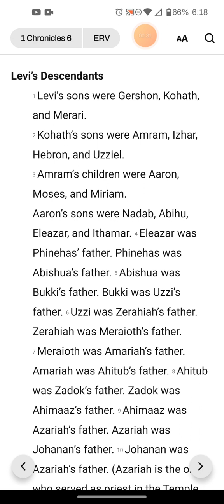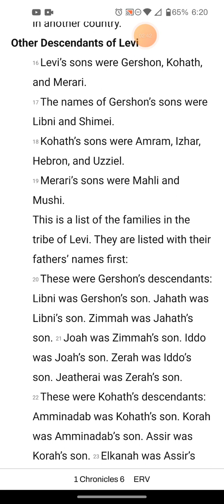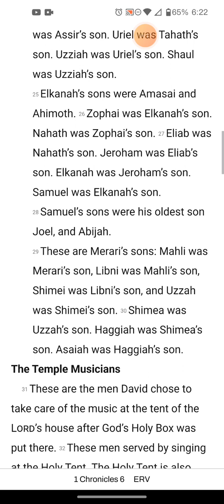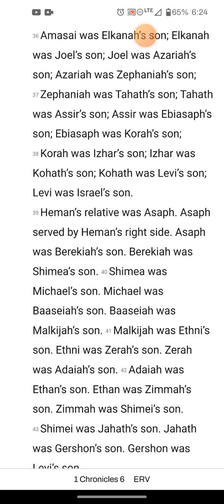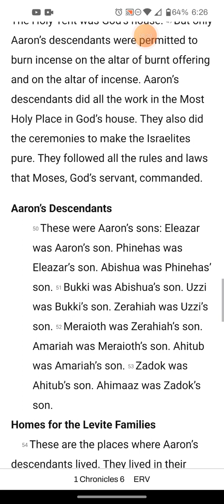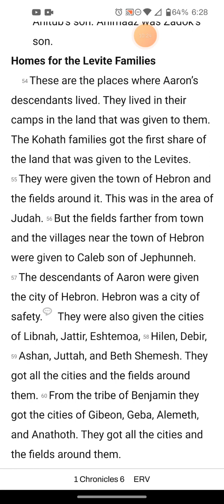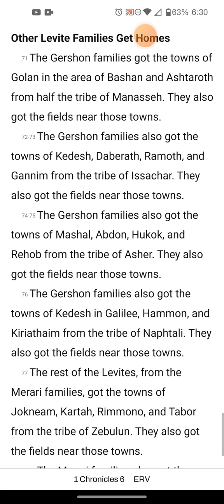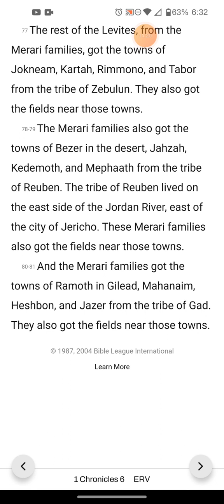📚 1 Chronicles CH 6 ERV